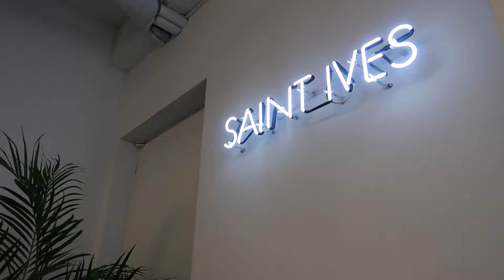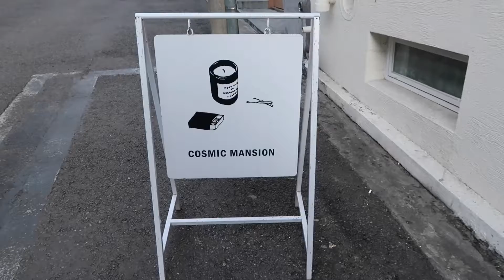Seoul Vlog #4 | freezing days